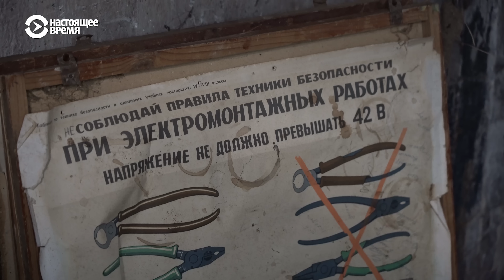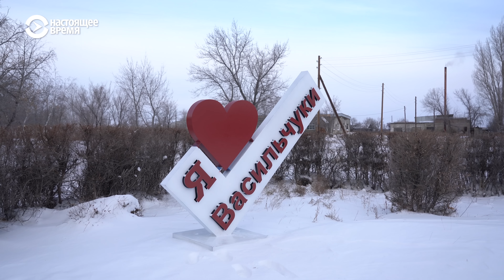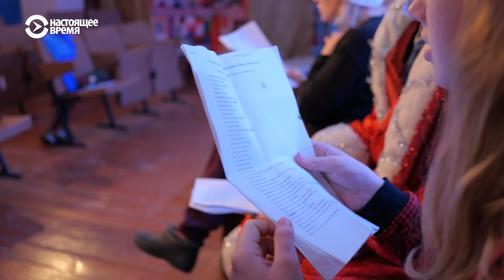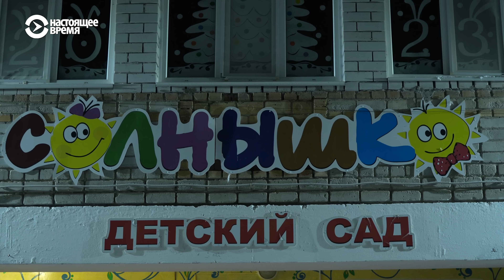Сельский новый год | ЧЕЛОВЕК НА КАРТЕ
В этом предновогоднем выпуске – сюжеты о праздничных городках, которые создают своими руками жители сел и деревень Челябинской и Тюменской областей, а также Алтая. Выбраны всего три локации, но на самом деле таких городков построено гораздо больше. Ехать в город за новогодним настроением и развлечениями зачастую долго и дорого. Именно поэтому в маленьких населенных пунктах появляются свои “украшатели” – люди, которые в свободное время лепят снежных зайцев, заливают горки и наряжаются в Дедов Морозов.